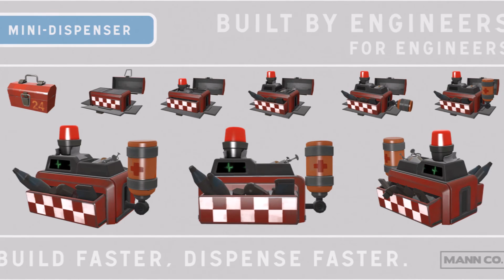TF2: Top 15 Team Fortress 2 Weapons!]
Number 15 is LED Construction PDA

Number 14 is The D.I.Y.